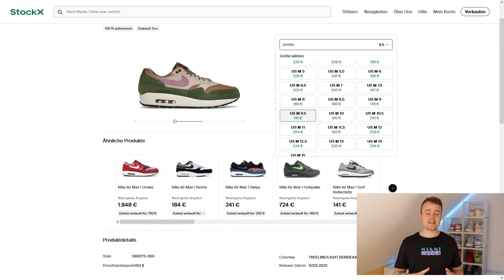Review vom Air Max 1 Treeline / Air Max 1 Skunk | Air Max 1 Treeline on feet😍🤯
Hallo Freunde. heute gibt es mal ein etwas anderes Format als sonst 😁 Ich habe mich jetzt auch dazu entschieden, in der Zukunft öfter mal Reviews zu Manchen meiner latest Pick-Ups zu machen. Hierdurch möchte ich euch eine weitere Hilfe bei euren Kaufentscheidungen stellen 👌

Heute dementsprechend das erste Review vom Air Max 1 Treeline/ Skunk ✌️🤤